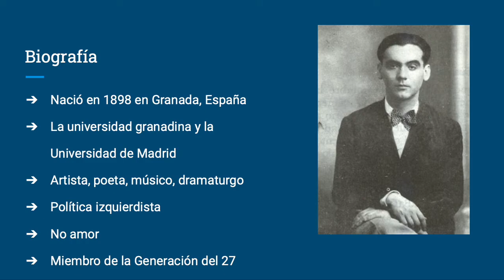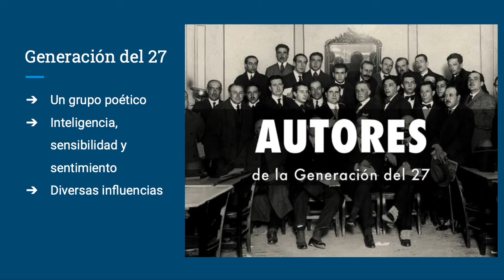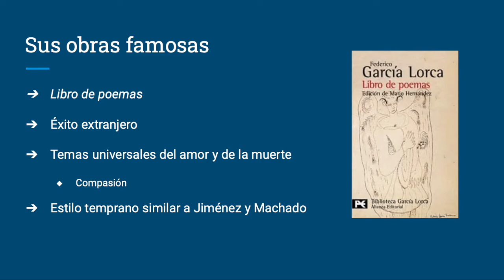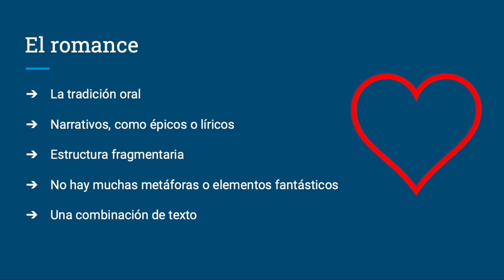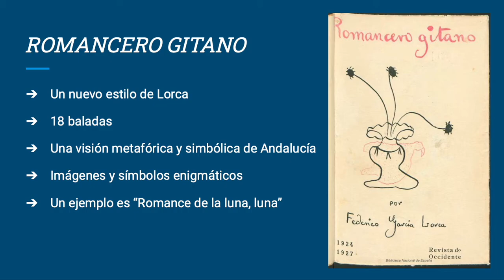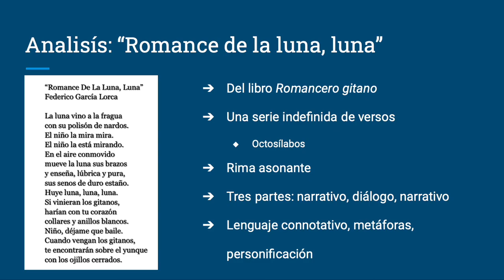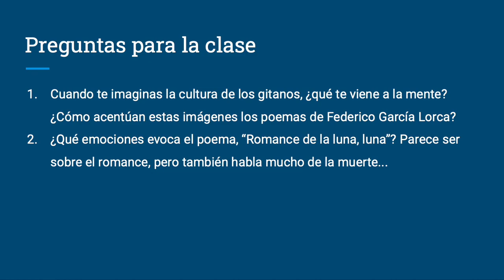Vida y obra de Federico García Lorca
Según se indica en la presentación, estas son algunas preguntas para iniciar un debate sobre Federico García Lorca y sus obras:

1. Cuando te imaginas la cultura de los gitanos, ¿qué te viene a la mente? ¿Cómo acentúan estas imágenes los poemas de Federico García Lorca?
2. ¿Qué emociones evoca el poema, “Romance de la luna, luna”? Parece ser sobre el romance, pero también habla mucho de la muerte...